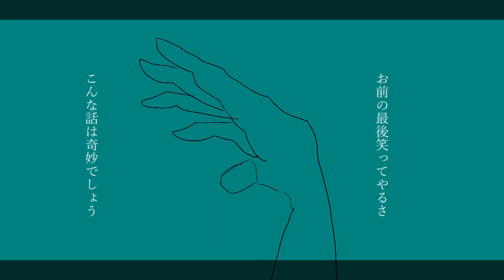奇狂病 歌ってみた｛ビーフストロガノフ｝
ビーフストロガノフです. 切れ痔です.

奇妙なお歌を歌いました.

本家様→sm33617371

mix/mst/enc/るかにょん様　mylist/49739860　@rknyon
vocal/ビーフストロガノフ　mylist/61500514　@_beehu